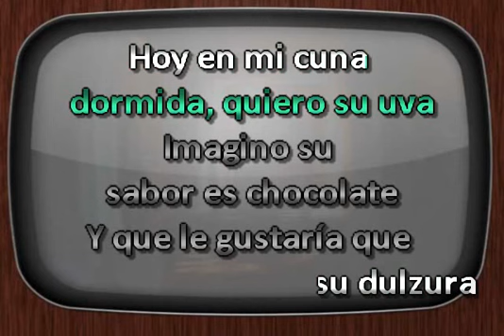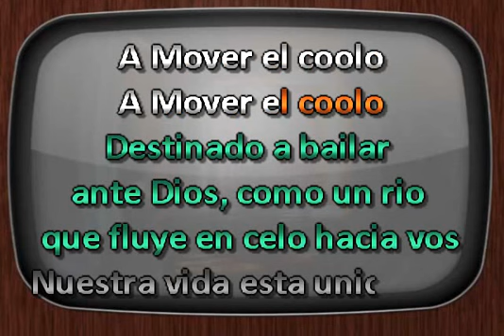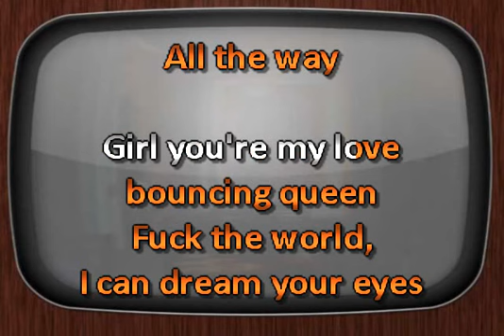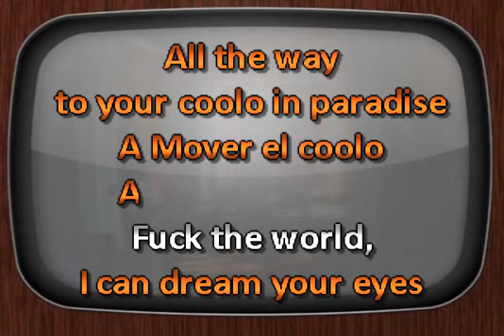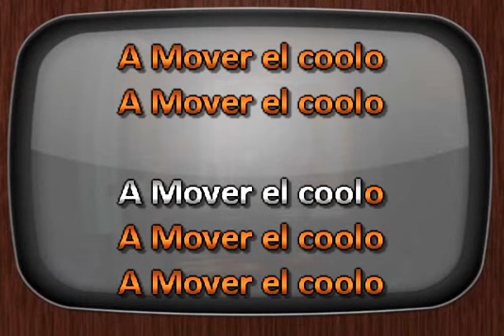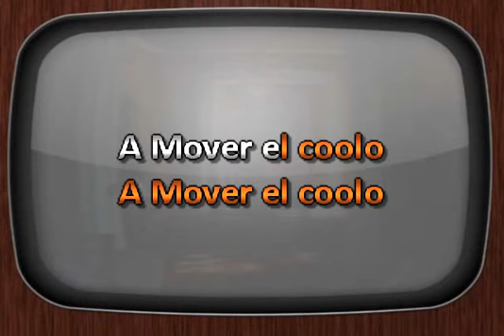Illya Kuryaki And The Valderramas - Coolo (Karaoke)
Illya Kuryaki And The Valderramas - Culo (Karaoke)